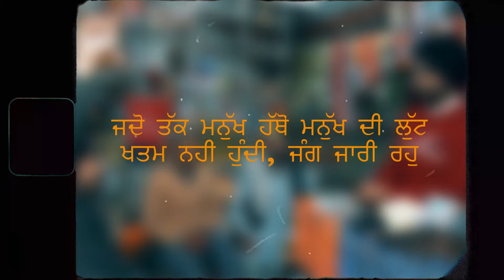Roti Punjabi short movie ਕਿਸਾਨੀ ਸੰਘਰਸ ਨੂੰ ਸਮਰਪਿਤ Fateh Beats Mann Sukhpal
Roti Punjabi short movie kisanMorcha

 farmer protest india
 farmer protest Punjab
 kisan andolan Punjab
 kisan andolan haryana
kisan protest in punjab
 kisan protest haryana
 kisan protest live
 Punjabi farmer in Delhi
 farmer protest Delhi
 kisan protest Delhi, kheti kanoon
 kheti kanoon, Punjab,farmer bill india,
 farmer bill 2020,
farmer agitation in Punjab,
 farmers agitation,
 farmers agitation in india, ,
farmers protest,Protest,,
 Jagdeep Randhawa Live,,
 lakha sidhana, lakha sidhana interview,
 lakha sidhana live,
 lakha sidhana latest,
lakha sidhana delhi
Tractor to Twitter
Delhi farmers meeting
delhi roads blocks
kisaan andolan delhi
updates about kisaan andolan
godi media, national media
pm modi, Yogi
hariyana kisaan at delhi
punjabi farmers at delhi
Rajsthan and Gujrat farmers in delhi
farmers protest 2021
2021 new updates of kisaan morcha
2021 new updates of farmers protest
2021 news updates
kisaan anthem
kisaan bill kya hai
kisaan andolan songs
kisaan andolan whatsapp status

Farmers Protest,Farmers Protest Live,Farmers Protest Latest News, Farmers Day, Farmers Bill Explained,Farmers Protest Reactions, Farmers Protest Songs,